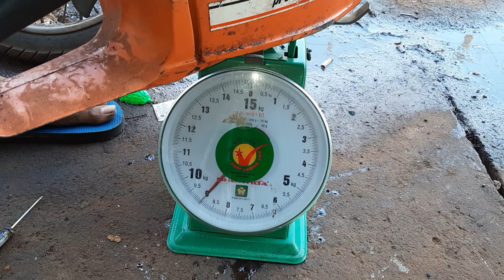Dọn máy cưa xích husqvarna 163 - quá khủng sở hữu động cơ 63cc - LH 0974644973 zalo #75